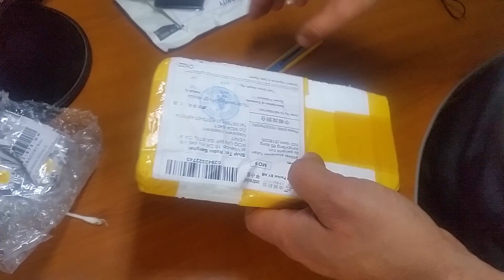tempered glass huawei y300